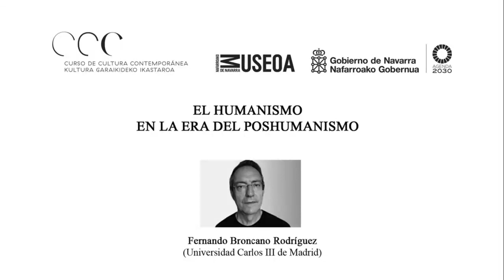Museo de Navarra. II Curso de Cultura Contemporánea. Ponencia de Fernando Broncano Rodríguez.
II Curso de Cultura Contemporánea. "Pensar la contemporaneidad en tiempos de incertidumbre. Entre lo viejo que muere y lo nuevo que no nace•. Ponencia de Alba Nogueira López (Universidad de Santiago de Compostela): ¿Es posible conciliar la economía circular y las reglas de mercado expansivas? Ponencia Fernando Broncano Rodríguez (Universidad Carlos III de Madrid) “El humanismo en la era del poshumanismo”.
Kultura Garaikideari buruzko II. Ikastaroa. "Garaikidetasuna ziurgabetasun-garaian pentsatzea. Hiltzen den zaharraren eta jaiotzen ez den berriaren artean. Alba Nogueira Lópezen hitzaldia (Santiagoko Unibertsitatea): Ekonomia zirkularra eta merkatu-arau hedakorrak bateratzerik ba al dago? Fernando Broncano Rodríguez (Madrilgo Carlos III.a Unibertsitatea) "Humanismoa poshumanismoaren aroan" hitzaldia.